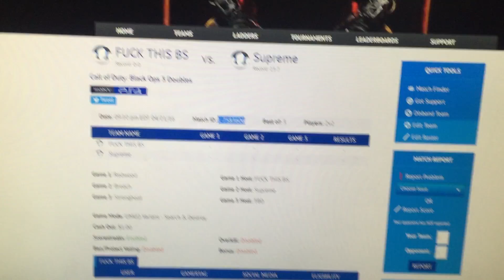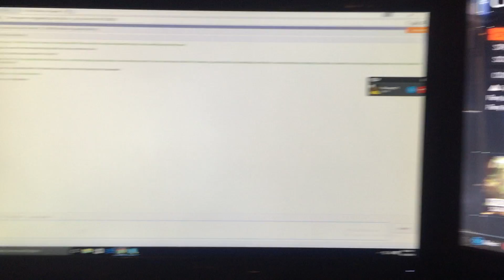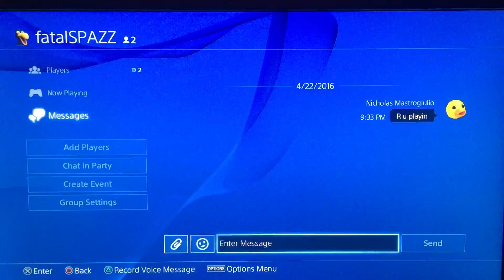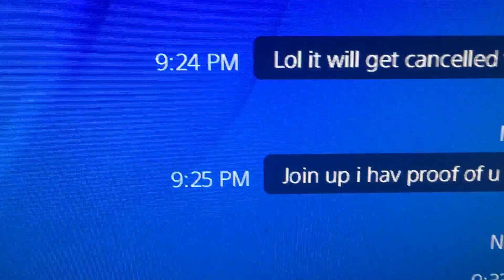Dispute VS Fuck This BS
they never showed up